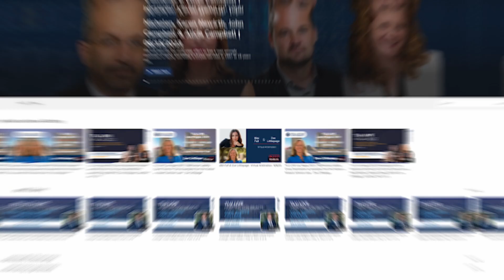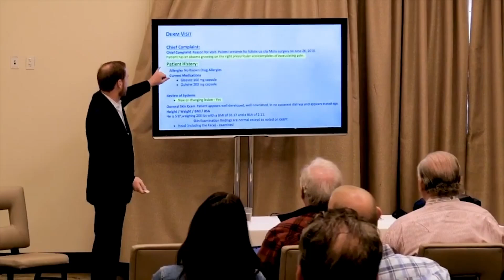Dirk Vandever – Mastering Wrongful Death Cases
Some lawyers are thrown off by a wrongful death case, but not Dirk Vandever.

In this episode of Trial Lawyers University, Dan Ambrose is joined by seasoned trial lawyer–who’s been practicing for almost 50 years—Dirk Vandever of Popham Law Firm.

Tune in as Dan and Dirk discuss strategies and tactics for wrongful death cases including, how to talk to the jury about the value of human life in voir dire, how to help the jury understand the adult child’s loss, and why Dirk references the Declaration of Independence in his closing argument.

Episode Snapshot
* Highlights from TLU Huntington Beach
* Getting to know Dirk Vandever
* Previewing what Dirk is teaching at TLU Vegas 2024
* Background of Dirk’s recent wrongful death cases
* How Dirk approaches jury selection in a wrongful death case
* Resource mentioned: Don’t Eat the Bruises by Keith Mitnik
* Dirk’s strategy for opening statement in wrongful death cases
* Order of proof in a wrongful death case
* Cross examination of defense experts
* Framing damages in closing

Train and Connect with the Titans
☑️  Dirk Vandever

Amazon Music

Learn from Over 50 Top Trial Lawyers on every aspect of trial, including expert depos, taking and defending, jury selection, opening statement structure, directing & crossing experts, closing argument and rebuttal. triallawyersuniversity.com